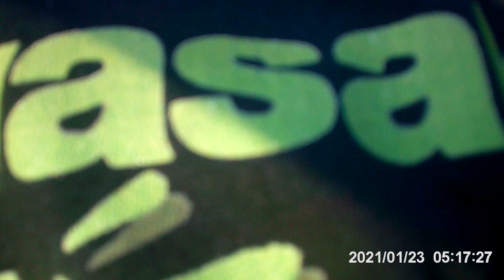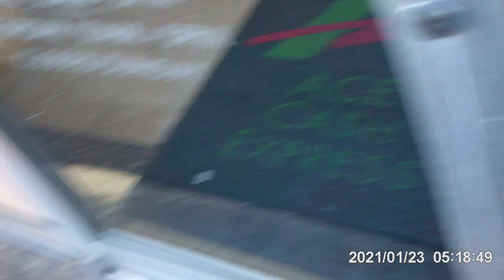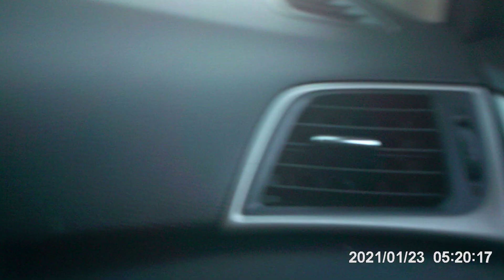leaving wallies world , vlogging with shy